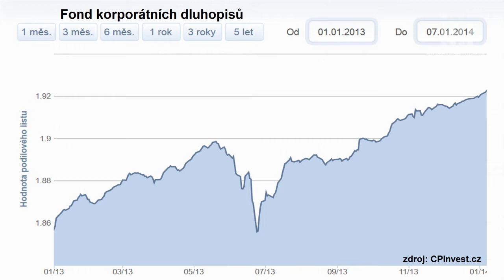Státní dluhopisy moc netáhnou, ale firemní bondy překonávají očekávání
Korporátní dluhopisy jsou pro investory hledající lepší zhodnocení v současnosti zajímavější než ty státní. O tom, které korporátní dluhopisy táhnou nejvíce a jak by se jim letos mělo dařit, informuje Daniel Kukačka, portfoliomanažer z ČP INVEST.